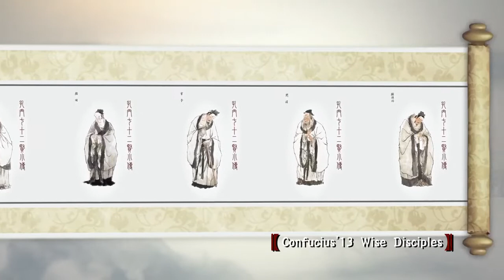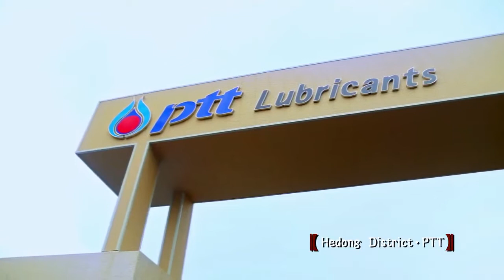Linyi City, Shandong Province, China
English Introduction to Linyi in Shandong Province, China 临沂城市形象宣传片英文版